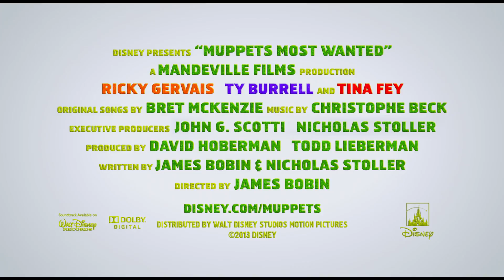'Muppets Most Wanted' Trailer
Director:  James Bobin

Starring:  Tom Hiddleston, Debby Ryan, Christoph Waltz

While on a grand world tour, the Muppets find themselves wrapped into an European jewel-heist caper headed by a Kermit lookalike and his dastardly sidekick.